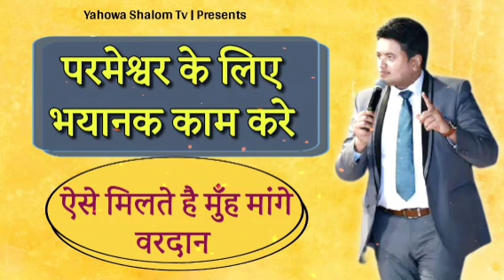मुँह मांगे वरदान ऐसे मिलते है || Apostle Ankur Yoseph Narula ji || Yahowa Shalom tv || 2021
Hallelujah All Glory To GOD.
Praise the Lord Jesus Christ Dear Brothers and sisters. 😊

The motive of this video  is to Spread the Holy Word Of God To Others. We Learn alot From This.

it will Encourage us.

Which Type of Preaching Videos You want To watch on our Channel.  Comment us😊